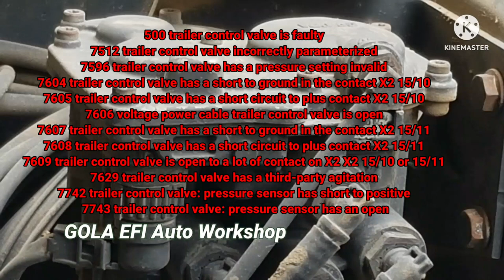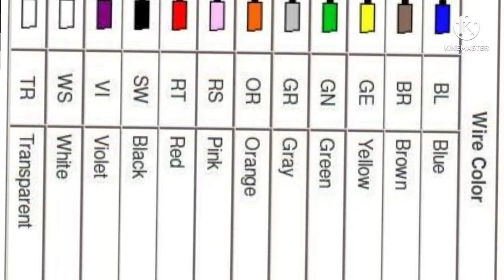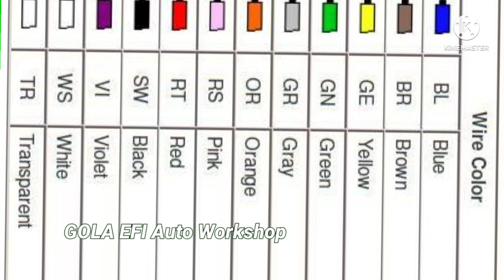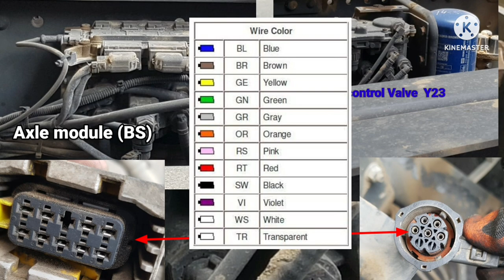MERCEDES Benz Actors Trailer contro Valve 7500 A28 BS Warning |Problem of Berak Not warking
7500 trailer control valve is faulty

7500 trailer control valve is faulty

7512 trailer control valve incorrectly parameterized

7596 trailer control valve has a pressure setting invalid

7604 trailer control valve has a short to ground in the contact X2 15/10

7605 trailer control valve has a short circuit to plus contact X2 15/10

7606 voltage power cable trailer control valve is open

7607 trailer control valve has a short to ground in the contact X2 15/11

7608 trailer control valve has a short circuit to plus contact X2 15/11

7609 trailer control valve is open to a lot of contact on X2 X2 15/10 or 15/11

7629 trailer control valve has a third-party agitation

7742 trailer control valve: pressu

re sensor has short to positive

7743 trailer control valve: pressure sensor has an open circuit, no signal or short